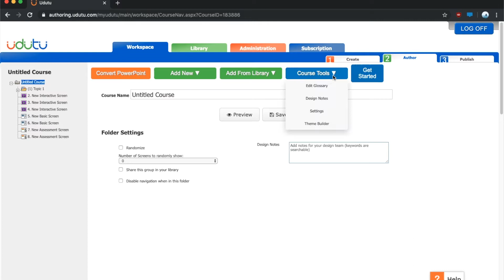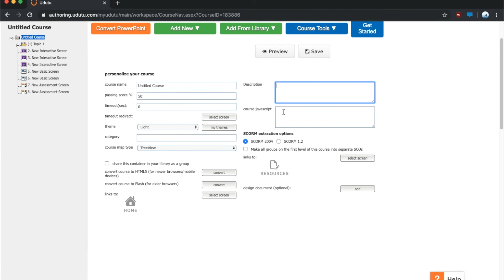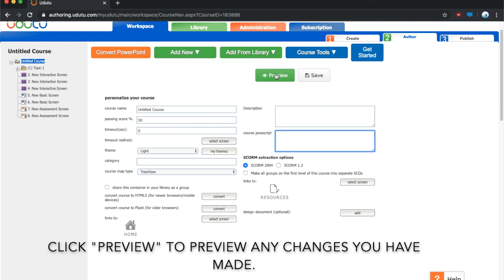Modifying Course Settings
Passing score, timeout length, timeout redirect, theme, category, course map type, and SCORM version can all be found in the course settings.